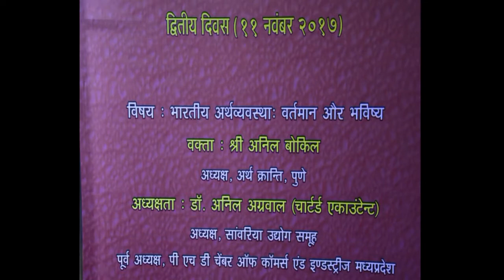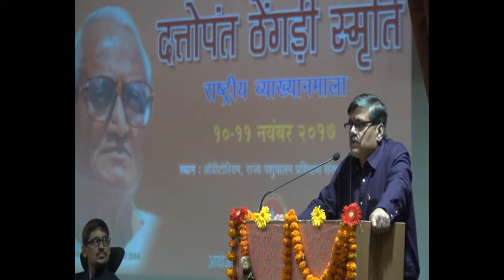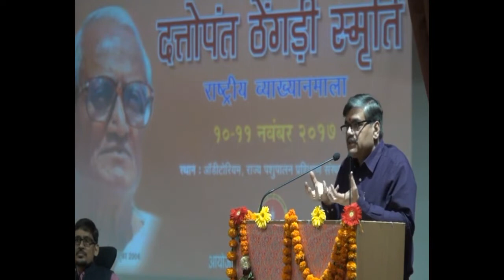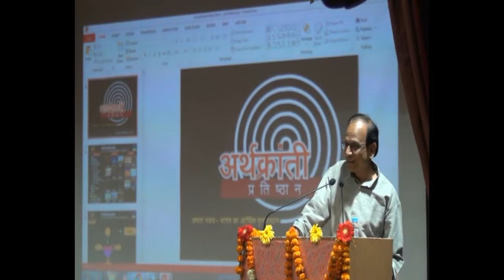भारतीय अर्थव्‍यवस्‍था वर्तमान और भविष्‍य Part 1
Shri Anil Bokil